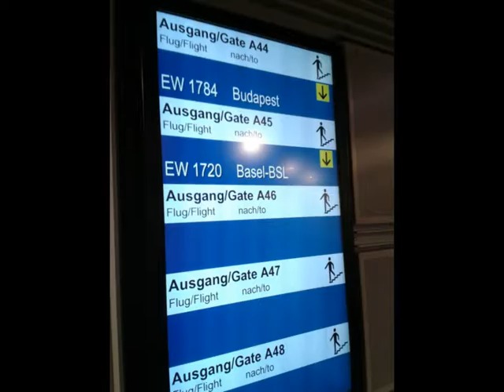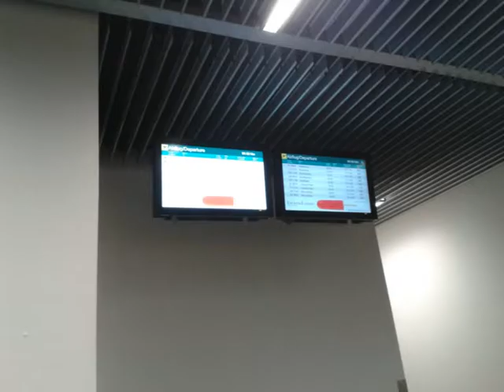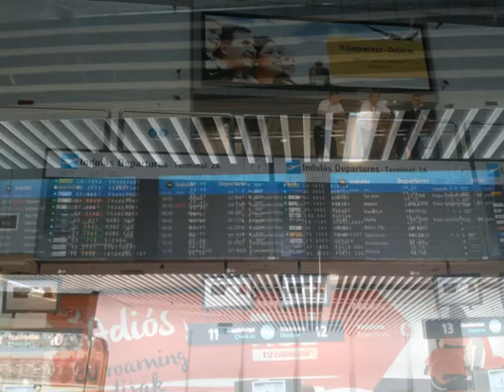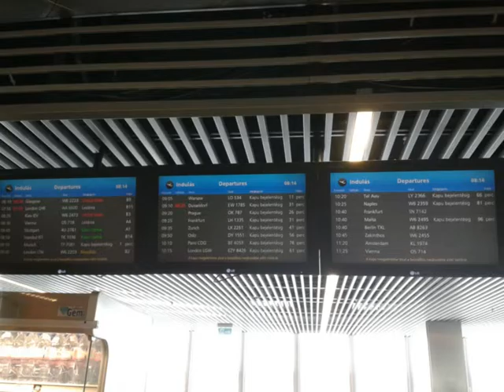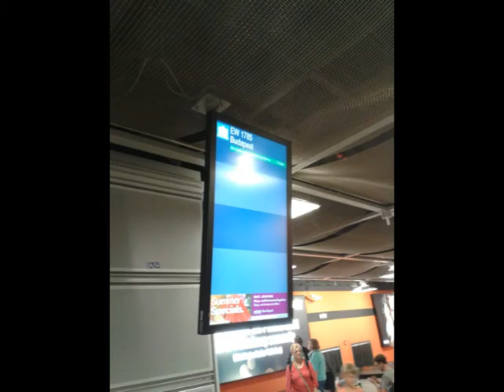Flying Eurowings (Photos)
Here are the photos of my flight from Düsseldorf (DUS) to Budapest (BUD) and back. I was flying with Eurowings on both flights but both flights were operated by SunExpress Deutschland on behalf of Eurowings. The flight number from Düsseldorf to Budapest was EW1784 and it was a Boeing 737-800 with registration number D-ASXJ. The flight number from Budapest to Düsseldorf was EW1785 and it was a Boeing 737-800 with registration number D-ASXJ. The first song in the video is "Lose It" by "Cartel" and the second song in the video is "Ready To Go" by "The Overslept" which rights both are not mine. Photos made on July 28th 2016 & August 4th 2016.